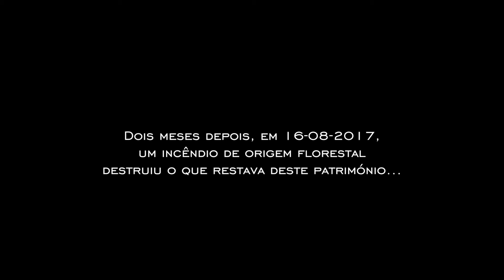Da colónia ao colégio